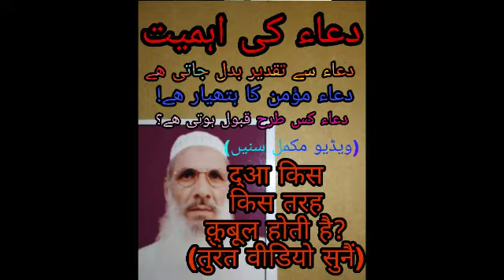Dua ki Ahmiyat(dua kistarah qubool Hoti he) By imam & khateeb usmani masjid shaheed Nagar